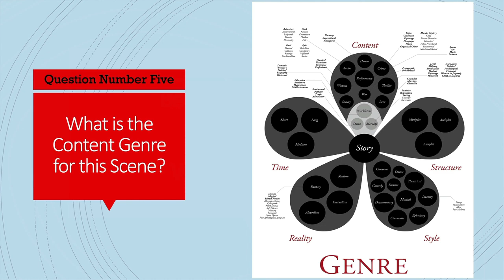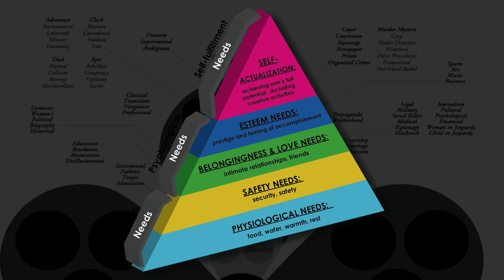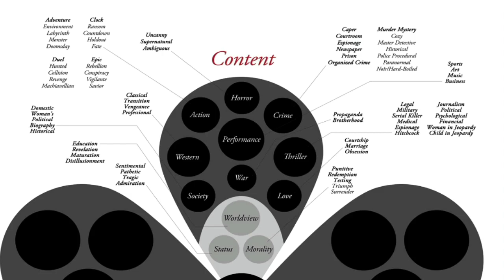Content Genre: Are you telling a Story About Crime, Love, Action, or...?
Understanding the VALUE of your story is key to locking into the right genre.

In this video, Story Grid founder Shawn Coyne outlines the 12 content genres and dives into how to know what type of story you are telling.

We are working through the Ed McBain short story EYE WITNESS. It's part of a short story collection you can purchase

This is a clip taken from Episode 251 of the Story Grid Podcast: The Genre Five Leaf Clover: The In-depth Process for Understanding Genre in Your Story